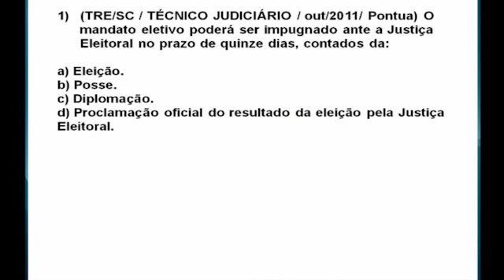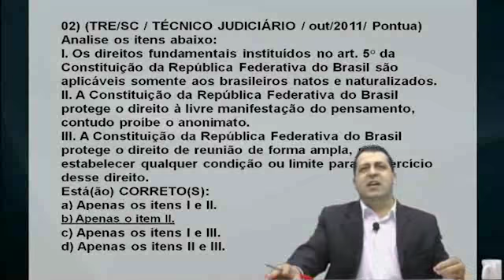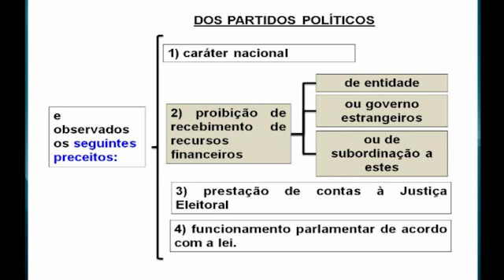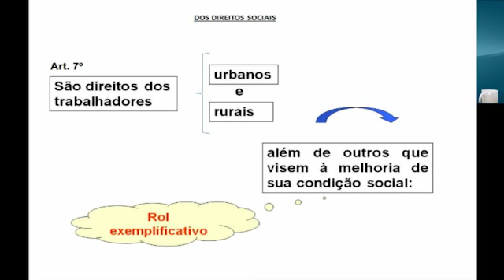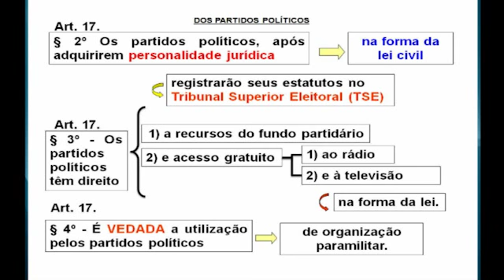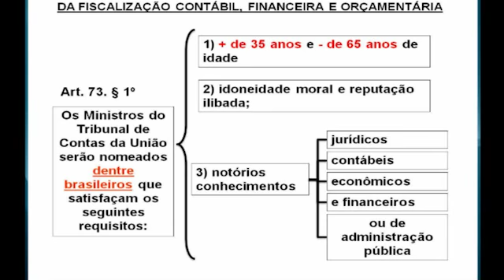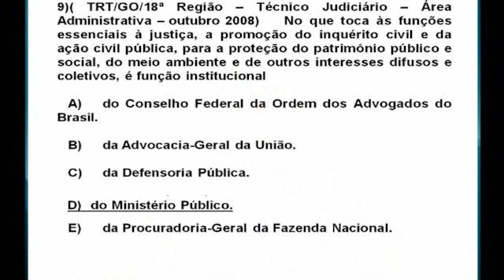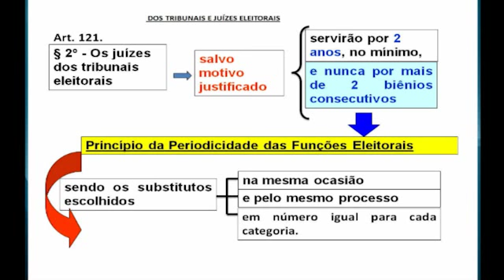NEAF - Correção de 10 Questões do TRE (Direito Constitucional) Prof. Alessandro Ferraz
O Professor Alessandro Ferraz, no estúdio do NEAF executa a correção de 10 questões da matéria de Direito Constitucional com foco no TRE. Você pode transferir a prova em branco para testar seu conhecimento e também o material didático de apoio utilizado pelo professor através do site do neaf.